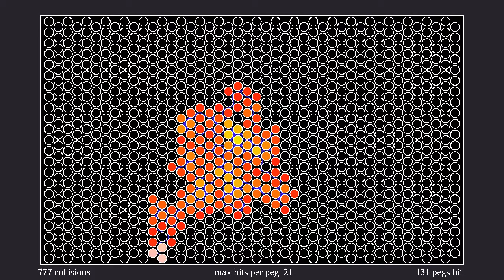A Sinai pinball with finite horizon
This variant of the video shows the motion of a single particle in a Sinai billiard, obtained by putting a regular triangular grid of obstacles in a rectangular enclosure. The particle moves at constant speed, and is reflected on the circles and on the outer rectangle in the same way a light ray would be reflected off mirrors. The difference with the video is that this billiard has finite horizon, meaning that the particle cannot travel further than the distance between centers of scatterers (except near the rectangular boundary). Therefore, the motion of the particle would approach Brownian motion at large scales, if one would take larger and larger enclosing rectangles.
The pegs change color whenever they are hit by the particle: black pegs have not been hit yet, red pegs have been hit once, and then the hue gradually changes with the number of collisions. Cyan corresponds to 64 collisions. In addition, pegs that have just been hit are highlighted to make the position of the particle easier to follow. The trajectory of the particle is dashed and shown in faint purple in order not to distract from the pegs. The "maximal hits per peg" counter overcounts the real number of hits somewhat, due to a coding error.